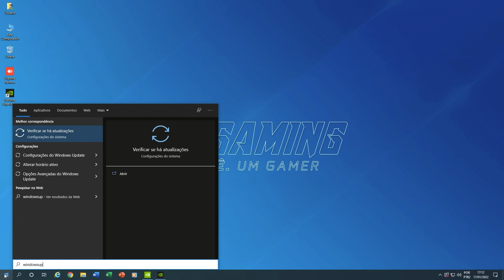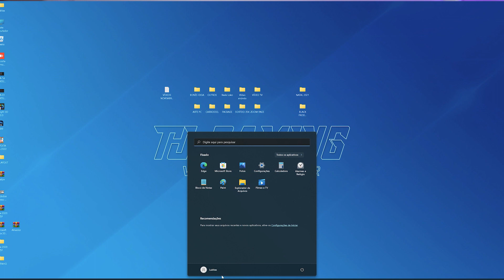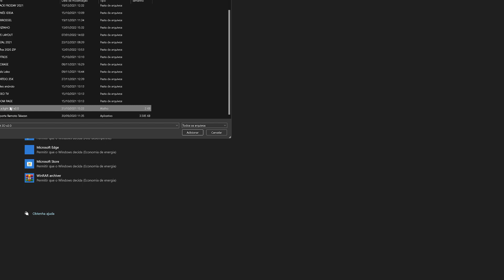5 DICAS PARA MELHORAR O DESEMPENHO DO SEU PC GAMER!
Fala Gamers, blz? Decidi trazer algo diferente, e vim mostrar pra vocês aqui 5 dicas de como melhorar o desempenho no seu Pc Gamer!

OUTROS PRODUTOS QUE RECOMENDO:

Headsets:
+ Custo Beneficio

Teclado Mecanico
+ Custo Beneficio

Mouse Gamer
+ Custo Beneficio